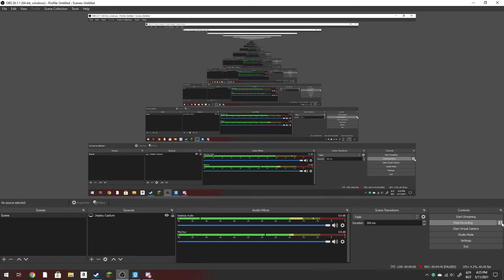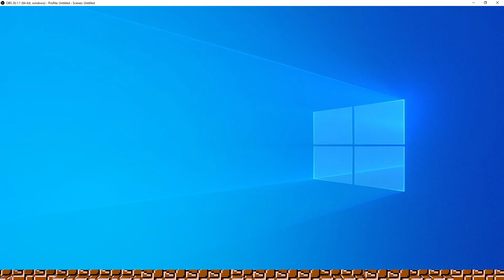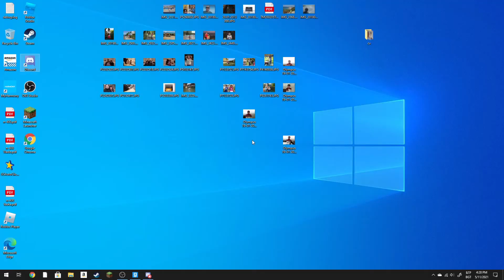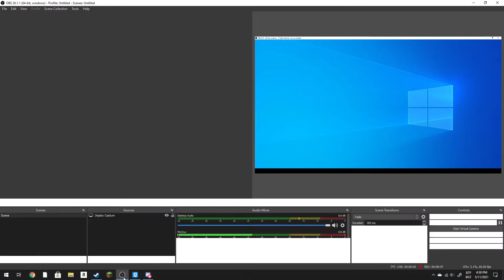[Map Review] | 2d Maps